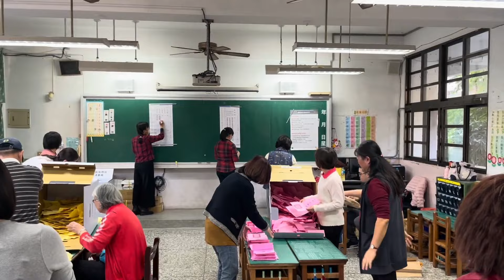台中市烏日區投票所0387 - 1.13.2024 總統大選